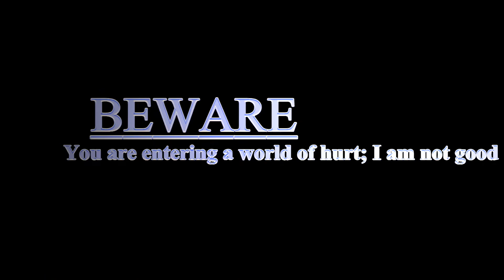YT - I Won't Say - 05/13/20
Footage from stream